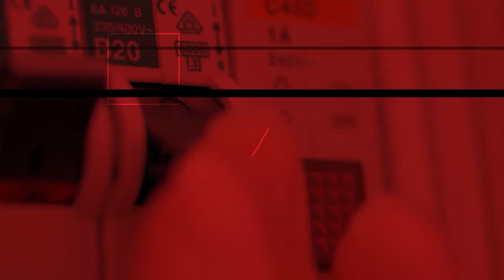Mały i duży atom to małe oraz duże wyzwania | SPIĘCIE S. 6. Odc. 21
Pierwsza duża elektrownia jądrowa w Polsce ma powstać na początku lat 30'. Małe mogłyby powstać wcześniej. Wszystkie te rozwiązania czekają jednak wyzwania. W tym odcinku podcastu SPIĘCIE o atomie rozmawiają redaktor naczelny BiznesAlert.pl Wojciech Jakóbik oraz redaktor Jacek Perzyński.

- Budowa wielkoskalowej elektrowni jądrowej może kosztować nawet 100 miliardów złotych. Mały reaktor modułowy może kosztować koło 1,3 miliarda złotych. To też nie jest mała kwota. Jednak w dyskusji nt. polskiego atomu nie pojawia się nadal wątek składowania odpadów radioaktywnych. Naukowcy ze Stanford University, którzy twierdzą że SMR-y będą generować dziewięć razy więcej odpadów radioaktywnych w przeliczeniu na jednostkę energii niż tradycyjne elektrownie jądrowe - mówi Jacek Perzyński.

- Zarządzanie takimi odpadami to będzie wyzwanie, które należy podjąć. Elektrownia duża, która będzie budowana na Pomorzu ma przekazywać odpady firmie Westinghouse - opowiada Jakóbik. Wymienia także wyzwania dużego atomu: inflacja, naprężone łańcuchy dostaw, opóźnienie harmonogramu Programu Polskiej Energetyki Jądrowej zakładającej pierwszy reaktor w 2033 roku.